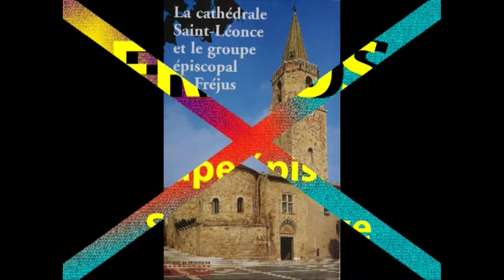Var médiéval N° 1 : Fréjus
Dans la série des Carnets de visites d'Anne-Marie et Jean Pierre
consacrée au Var médiéval, cette vidéo présente le groupe épiscopal
Saint Léonce de Fréjus. le baptistère, les églises, le cloître, les
bâtiment de l'évêché. (N°1/7)